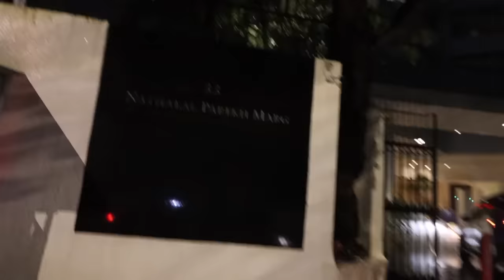THE ULTIMATE KERALA BLASTERS DREAM!!!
- We went to watch Kerala Blasters vs Mohun Bagan Super Giants at the JLN stadium. It was Meraj’s dream to experience at the stadium and we got to do it with the greatest fans in the world- the Manjappada. Neeraj was on cloud 9 seeing Rahul KP and Sahal Abdul Samad chilling together.
- Mariam hates motorcycles so we got her to do a bike stunt.
- Fahim has been studying for his final MBBS exams and seeing the outside world after a long time made him go mad.
- Shyamolie shows us the road named after her great granddad in Bombay.
- Mama drops some truth bombs